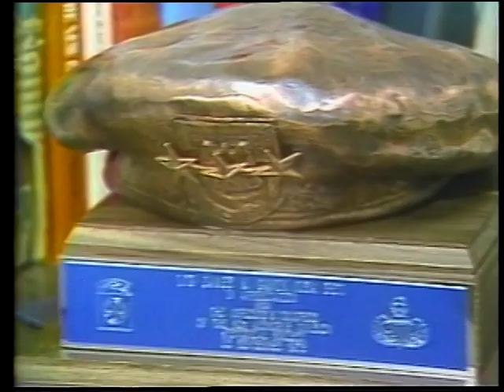Evening Magazine - "Robin Remembers" - 1980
Robin Young's good-bye to "Evening Magazine"

This video was recorded off the air from WBZ-TV.